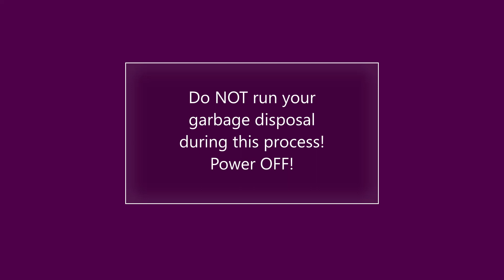Cleaning under garbage disposal splash guard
How to clean your garbage disposal!